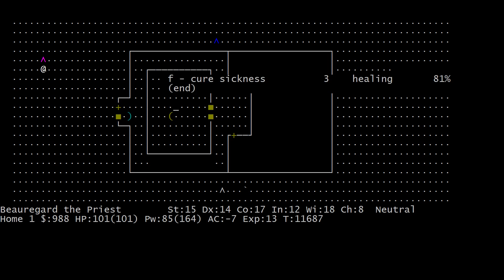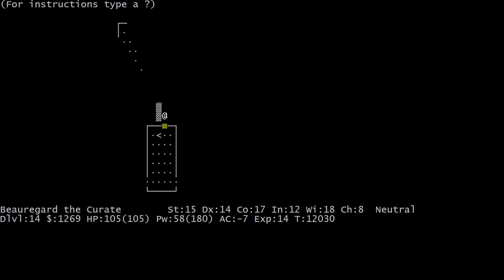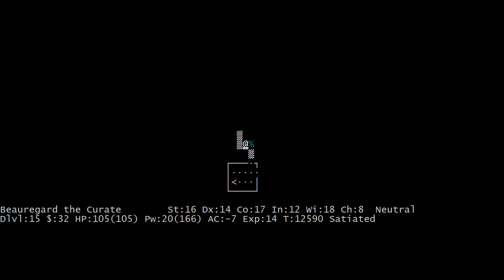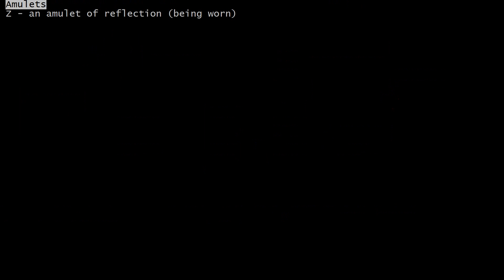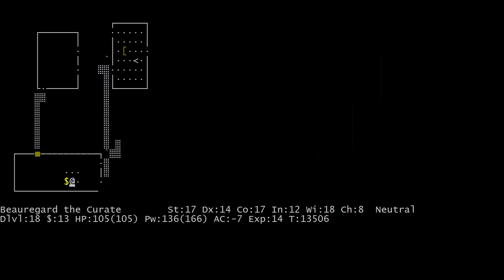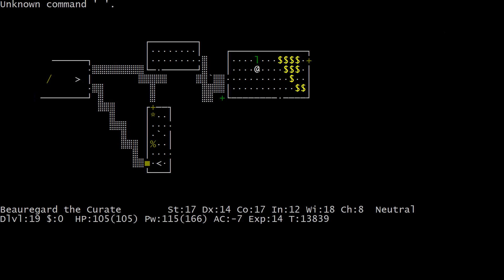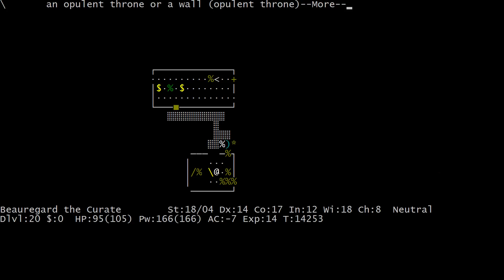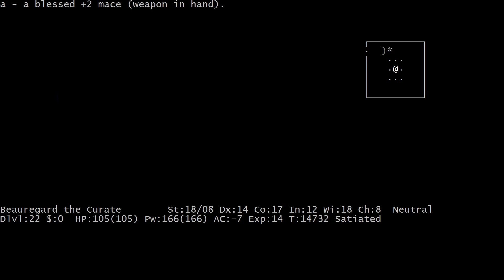Let's Play NetHack: Beauregard the Human Priest Part 5